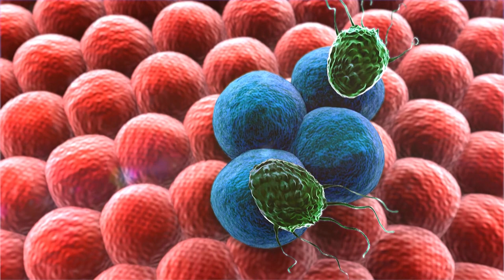क्या आप उस अत्याधुनिक शोध के बारे में जानने के लिए तैयार हैं जो कैंसर के इलाज में क्रांति सकता है?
ट्यूमर CXCL9 शोधकर्ताएँ "क्या आप उस अत्याधुनिक शोध के बारे में जानने के लिए तैयार हैं जो कैंसर के इलाज में क्रांति ला सकता है? शोधकर्ताओं ने पाया कि मैक्रोफेज द्वारा व्यक्त दो जीनों का अनुपात कैंसर के इलाज के लिए रोगी की प्रतिक्रिया की भविष्यवाणी कर सकता है। CXCL9 जीन मैक्रोफेज को व्यक्त करता है जो कैंसर कोशिकाओं पर हमला करता है, जबकि SPP1 जीन मैक्रोफेज को व्यक्त करता है जो ट्यूमर के विकास का समर्थन करता है। ट्यूमर माइक्रोएन्वायरमेंट में एक उच्च CXCL9 से SPP1 अनुपात एक एंटी-ट्यूमर प्रतिक्रिया को इंगित करता है, जबकि कम अनुपात एक प्रो-ट्यूमर प्रतिक्रिया से मेल खाता है। यह अनुपात अन्य कोशिकाओं की आणविक गतिविधि को भी इंगित कर सकता है जैसे एंडोथेलियल कोशिकाएं और फ़ाइब्रोब्लास्ट।

ट्यूमर माइक्रोएन्वायरमेंट की गैर-कैंसरयुक्त कोशिकाएं ट्यूमर की वृद्धि और व्यवहार्यता में महत्वपूर्ण भूमिका निभाती हैं। ये कोशिकाएं, जिनमें फ़ाइब्रोब्लास्ट, एंडोथेलियल कोशिकाएं, एपिथेलियल कोशिकाएं और विभिन्न प्रतिरक्षा कोशिका प्रजातियां शामिल हैं, ट्यूमर के विकास में मदद करती हैं या बाधा डालती हैं। कैंसर के इलाज के लिए इन कोशिकाओं को लक्षित करना जटिल है क्योंकि, घातक कोशिकाओं के विपरीत, वे तेजी से उत्परिवर्तन नहीं करते हैं और इस प्रकार उपचारों के प्रति प्रतिरोध विकसित करने की संभावना नहीं है।

शोधकर्ताओं ने यह देखने के लिए सिर और गर्दन के कैंसर रोगियों के ट्यूमर का विश्लेषण किया कि व्यक्तिगत कोशिकाओं में जीन की अभिव्यक्ति रोगी के परिणामों से कैसे संबंधित है। उन्होंने पाया कि CXCL9 और SPP1 पूर्वानुमान से जुड़े हुए थे, और यह अन्य कैंसर के लिए भी सच साबित हुआ। CXCL9 से SPP1 अभिव्यक्ति का अनुपात अन्य ट्यूमर माइक्रोएन्वायरमेंट कोशिकाओं की स्थिति और सिर और गर्दन के ट्यूमर में कुछ प्रो- और एंटी-ट्यूमर घटनाओं से मेल खाता है।

ये निष्कर्ष ट्यूमर सूक्ष्म वातावरण को इम्यूनोथेरेपी जैसे उपचारों के प्रति अधिक संवेदनशील बनाने के लिए दवा विकास में सुधार कर सकते हैं। विभिन्न प्रकार की कोशिकाओं द्वारा साझा किए गए जीन अभिव्यक्ति हस्ताक्षरों की पहचान करने से संभावित आणविक लक्ष्यों का भी पता चलता है, जो कैंसर के इलाज के लिए सटीक दवा रणनीति बनाने में सहायता करता है।"

Source:-Ludwig Institute for Cancer Research. "Scientists uncover a startling -- and exploitable -- coordination of gene expression in tumors." ScienceDaily. ScienceDaily, 3 August 2023.